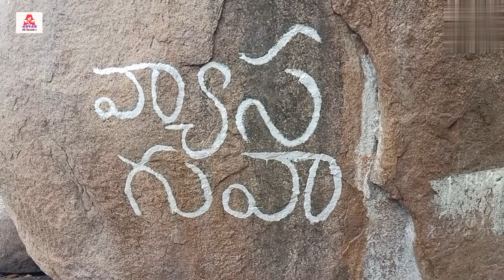Basara lo Aksharabhyasam